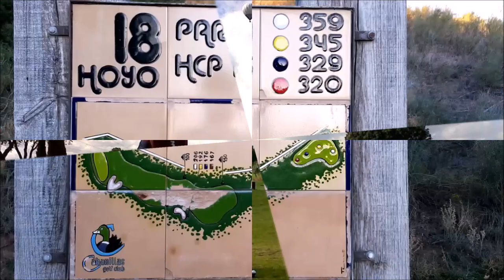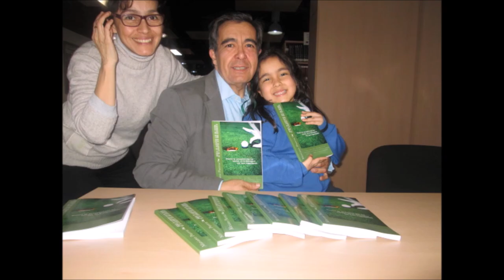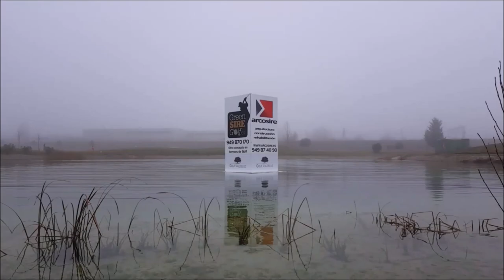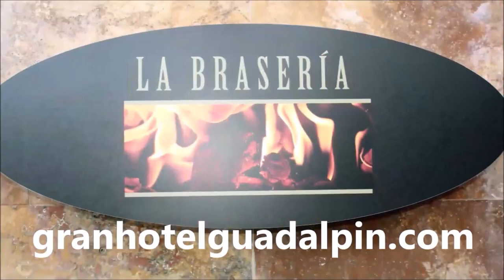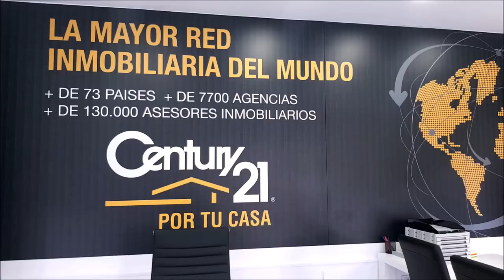153 DESDE EL LACC 2019, PEDRO CENTENO, PACO BAÑUELOS Y CARLOS VELEZ, JUNTO A MARIANO PUERTA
SPORTS & GOLF 153, LACC 2019  CARLOS VELEZ, PEDRO CENTENO, PACO BAÑUELOS   junto a Mariano Puerta Director de COaching Golf Radio y TV . Un programa de  @CoachPuerta